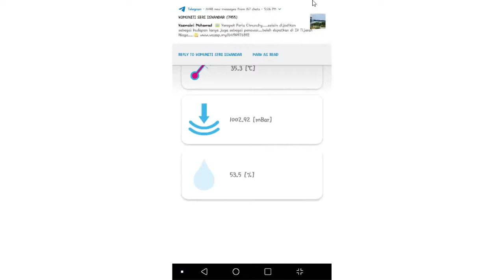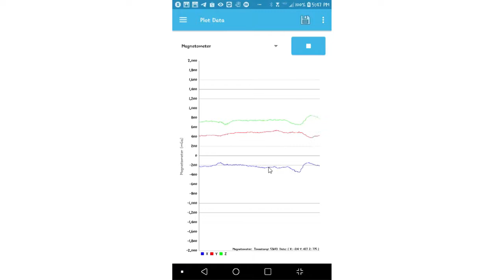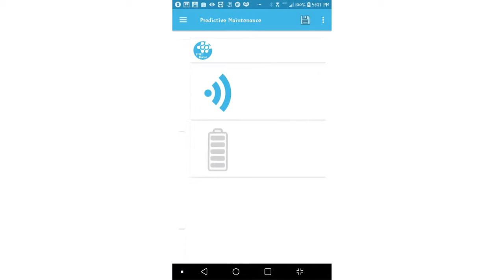STWIN StarterKit ST BLE Sensor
In this video, it is demonstrated how to connect the STWIN Starter Kit Sensor Tile to the ST BLE Sensor. The connection is established via Bluetooth communication. There is no code to be downloaded since the kit comes with preloaded software. Once the board is powered up, the ST BLE Sensor app will be able to recognize the board.